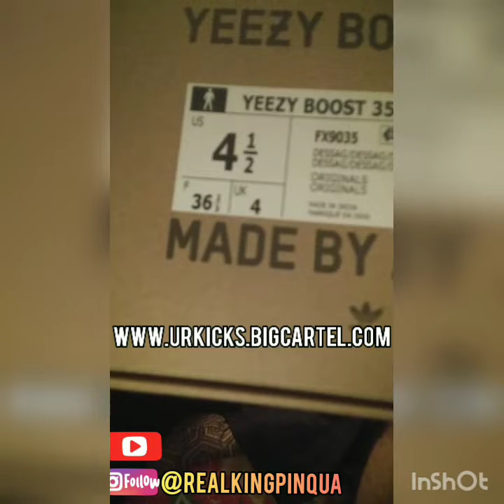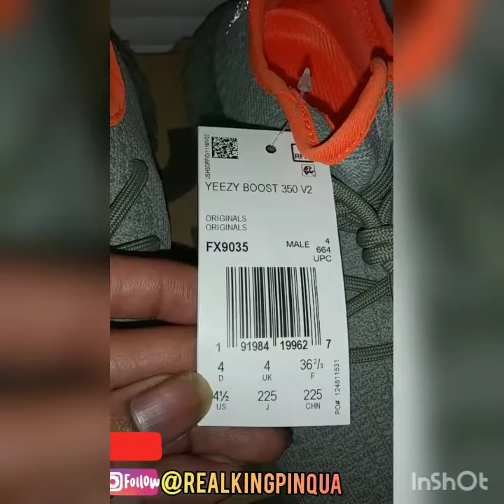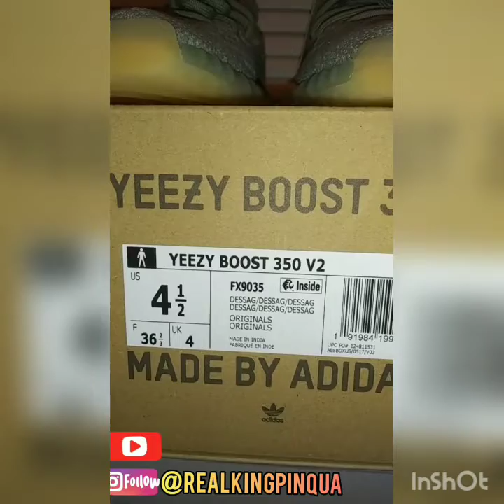Desert Sage Yeezy 350 V2 Review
🔥  Would you like to see more content of me and my sneaker collection?

🔥 Would you want to join me live on instagram or YouTube channels?.

🔥Do you have a passion for sneakers?

🔥Are you into fitness training?

If you answered yes to any questions above feel free to join me on my instagram

You can interact with me on my sites as well as join me on this journey.

Enjoy ur day. 🔥🔥🔥🔥🔥💎💎💎💎💎💎.